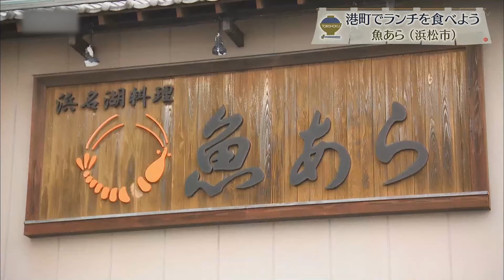【浜松市】魚あら【とびっきり食堂】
住所：浜松市中央区舞阪町舞阪2119-12
定休日：月曜日※祝日は営業
月1回連休あり
営業時間：11:00-14:00
16:30-20:00